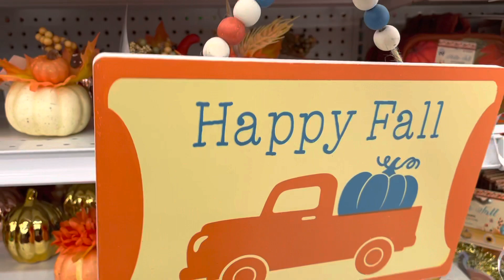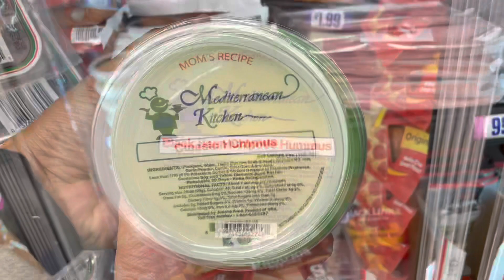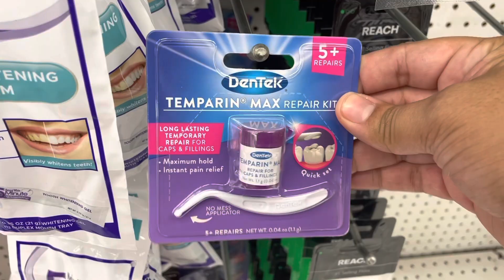99 Cents Only Store shop with Me